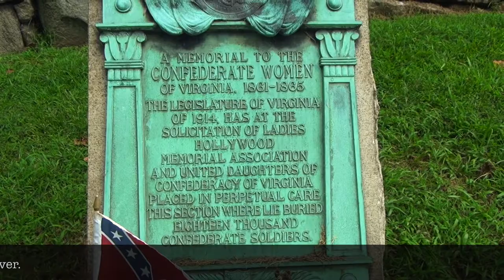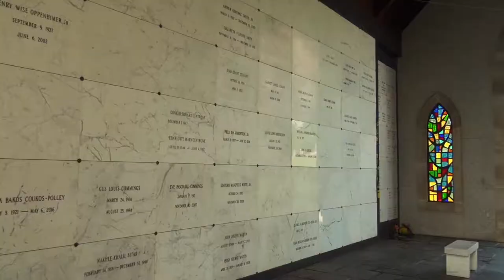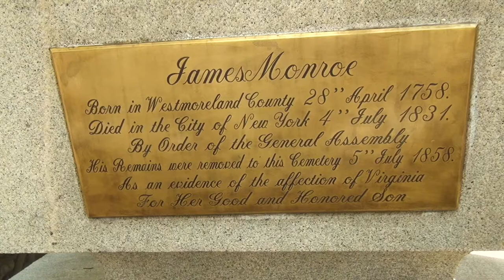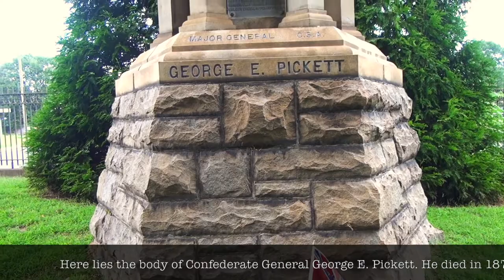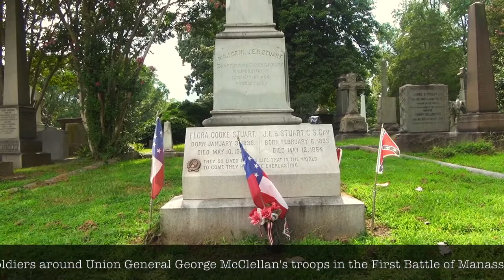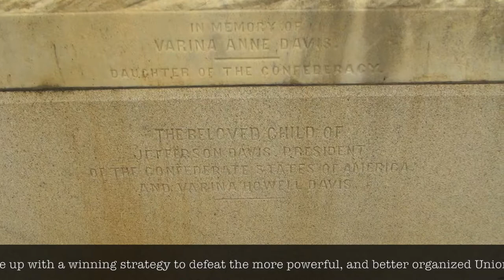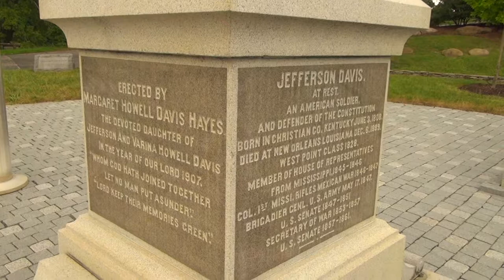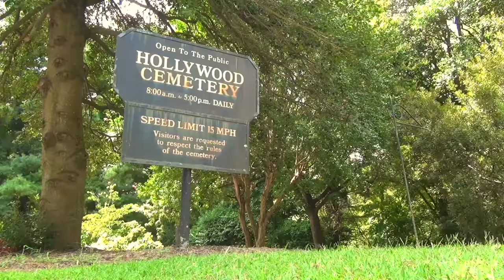Let's Explore the Hollywood Cemetery in Richmond, Virginia - Presidents, Iron Dog, Pyramid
In this video we will travel to Hollywood Cemetery in Richmond, Virginia. This cemetery is the final resting spot for several notable people. A few of which are; President James Monroe (5th US President), President John Tyler (10th US President), Confederate States of America (CSA) President Jefferson Davis, Confederate General George Pickett, Confederate Army Calvary Chief Jeb Stuart, over 18,000 confederate soldiers, and many others. In this film, we explore the cemetery and take a look at these graves.

FILM NOTES

This short film was created by amateur filmmaker Keith Elliott using a (2011) Sony Handycam, model # HDR-CX360V, Koziro mini tripod, and recorded in High Definition (HD) 1080p.

Film sequences were shot in two days due to the incredible summer heat down in Richmond, approximately 4 1/2 hours spent shooting scenes. Post production editing took approximately 6 hours. The motorcycle in this film is a 2001 Harley Davidson Sportster that I customized specifically for adventure riding.

Post production editing and color correction was performed on a 21.5-inch, Mid 2011 iMac, using iMovie, version 10.1.9 running macOS High Sierra version 10.13.6.

Natural sound effects were used when able. If you enjoy these scores, please support Darren on his soundcloud page located